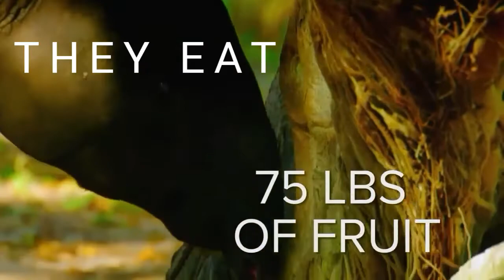RED EYED FROG,|_Okapi,_Platypus_&_Tapir | Amimals | LOVE NATURE